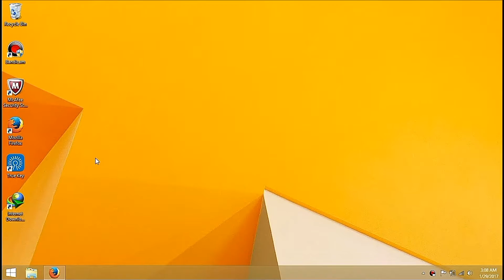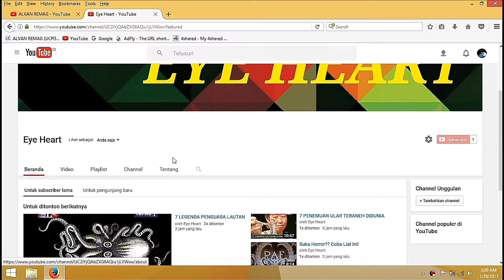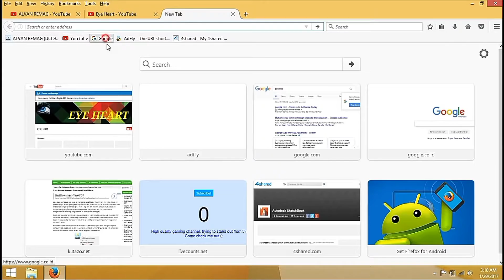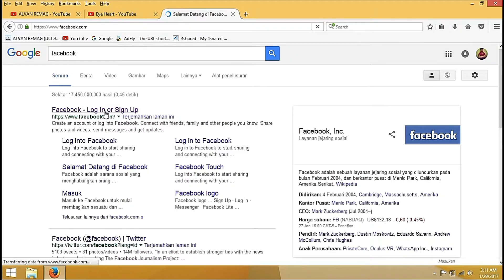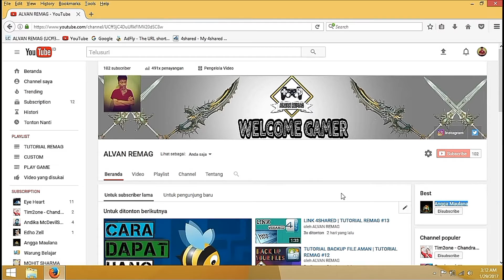CARA MENAMBAHKAN LINK SOSIAL MEDIA KE SAMPUL CHANNEL YOUTUBE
Assalamu’alaikum Wr.WB